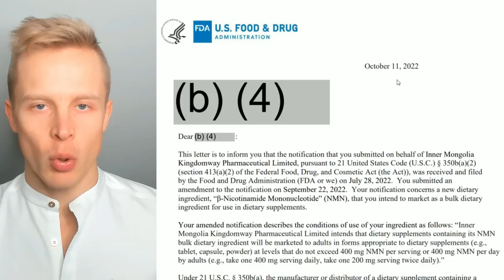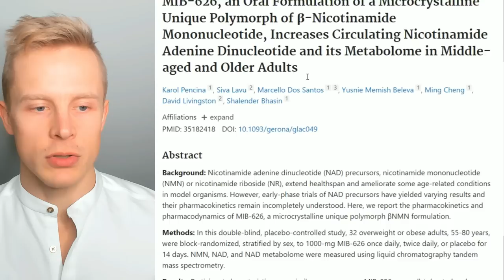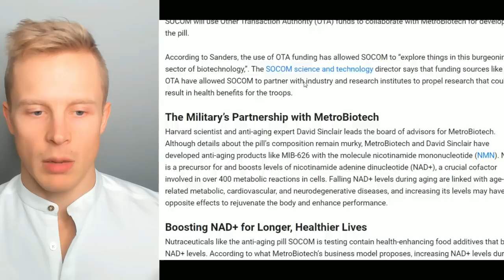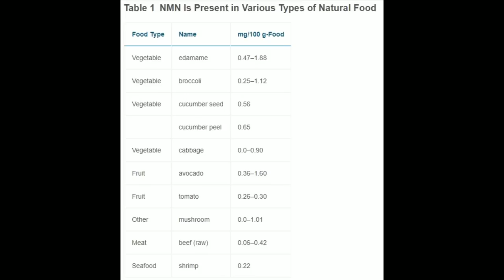FDA BANNED NMN - What You Need to Know